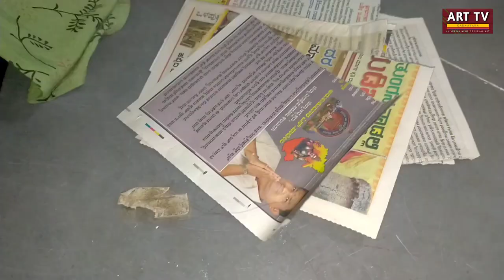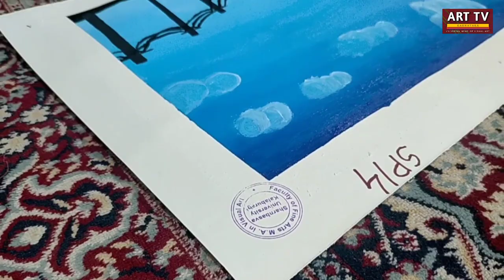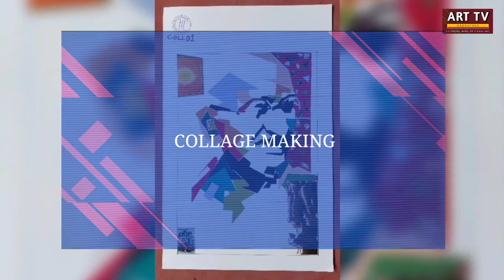Cultural Fest | Painting Competition | Rangoli | Fine Art Events | Sharnbasva University Kalaburagi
Cultural fest which is held at Sharnabasava university campus from November 18th to 21st 2021. On the occasion of Birthday day celebration of mahadasoha pithadipati
Poojya. Dr. Sharnabasawappa appaji,
Matoshree. Dr. Dakshayini avvaji,
Chiranjivi. Doddappa appaji.
The program was Inograted by Dr. Rehaman patel
Professor Visual Art department
Gulbarga university and Chief guest
Shri. Basavaraj Deshmuku
Secretary of sharanbasav university Kalaburagi.

The event was conducted in Fine Arts department including Mehendi, Rangoli, spot painting, clay modeling, collage and also three Competition like Photography, Cartoon making, and Installation in Department of Architecture, Sharnbasva University Kalaburagi Kalaburagi.